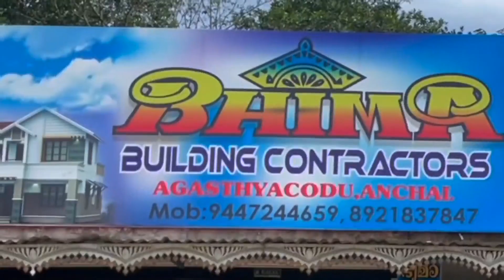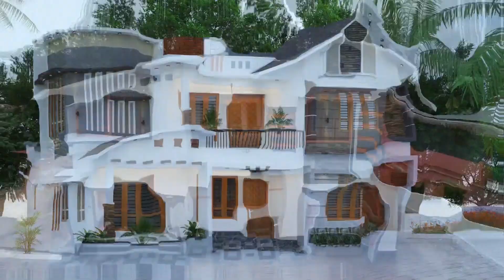എക്സെസ് ഉദ്യോഗസ്ഥൻ ഉൾപ്പെടെ മൂന്ന് പേർ എം ഡി എം എ യുമായി അറസ്റ്റിൽ .